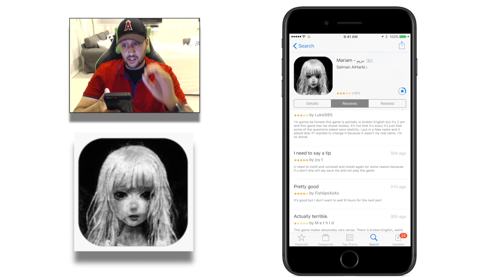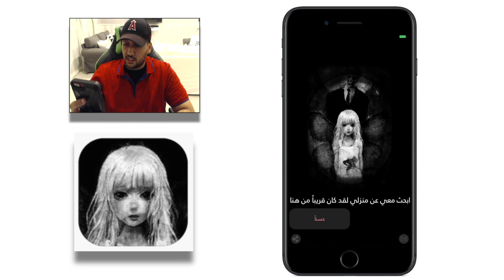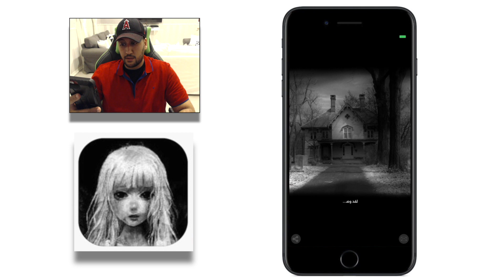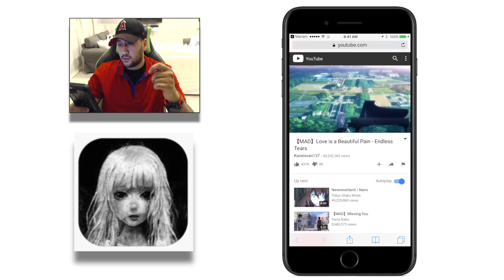شنو هي لعبة (مريم) | بين الحقيقة والخداع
تقديم:
بوجريّد